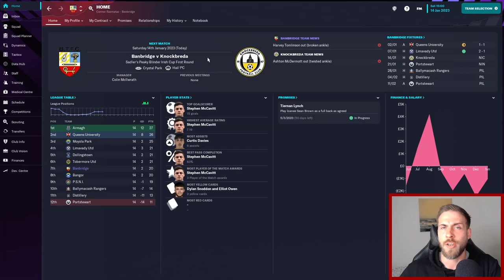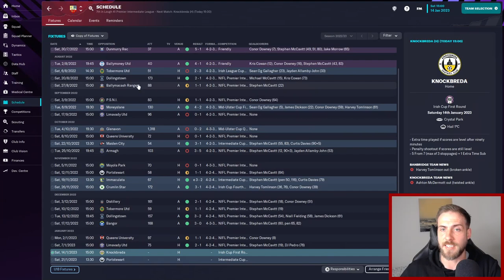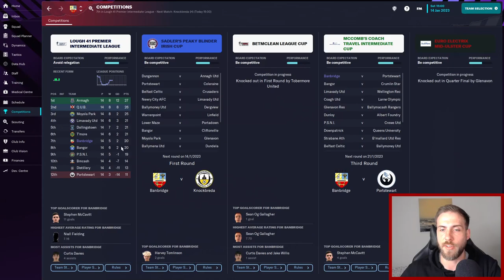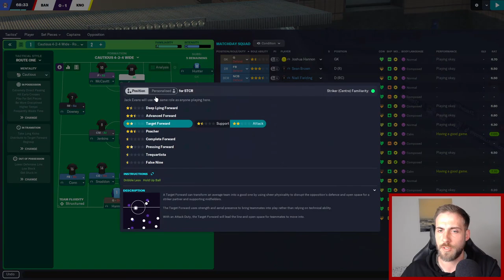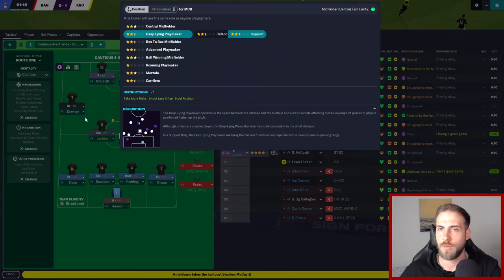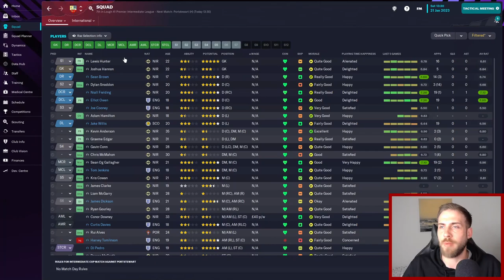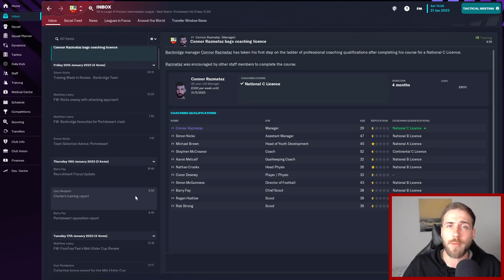Football Manager 2023 | Unknown To Icon | Banbridge Town | Episode 5 | CUP TIE MADNESS!!!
⚽FM 23⚽

Welcome to the episode 5 of my Football Manager 2023 LLM/Journeyman series, Unknown to Icon!
In this episode managing Banbridge Town, we take on Knockbreda and Portstewart in back to back cup ties and it gets a bit wild as we attempt to secure our spot in the next round!